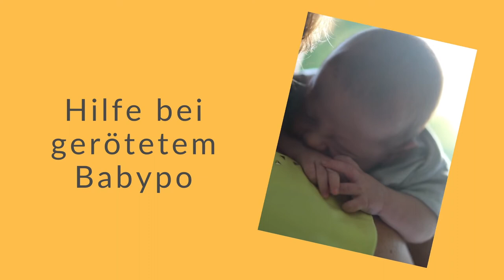Roter und wunder Babypo - warum passiert das? Welche Hausmittel helfen wirklich?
Egal ob du dein Baby mit Stoffwindeln wickelst oder mit Einwegwindeln - es kann immer mal passieren dass die empfindliche Babyhaut rot und sogar wund wird.
Warum das passiert, wie du das vermeiden kannst und was du tun kannst um deinem Baby zu helfen erfährst du in dem heutigen Video.
Es gibt Tipps wie du mit einfachen Hausmitteln die empfindliche Haut reinigen und pflegen kannst. Dafür benötigst du keine teueren Feuchttücher. Es reicht aus den Babypo mit klarem Wasser, mit Öl und Waschlappen zu reinigen. Auch was es mit dem Schwarzem Tee und der Babyhaut auf sich hat.

HINWEIS: wenn die Haut sich nicht bessert, dann vereinbare einen Termin beim Kinderarzt!

0:00 Einführung
1:39 Ursachen
6:40 Was kannst Du tun wenn die Haut gerötet ist?

Wenn du das lieber nachlesen möchtest, dann bist du bei diesem Blogbeitrag an der richtigen Stelle:

1bis3.de
Inhaber: Sabine Bauer
Julius-Leber-Str. 5
53340 Meckenheim
Deutschland

Die Musiklizenz haben wir gekauft und dürfen diese damit verwenden:
Track title: Beautiful Days
License type: Standard License
Artist: John Starcluster
Composer:  John Francis Jorgensen (BMI)
Publisher: Lynne Publishing (PRS)Kategorie